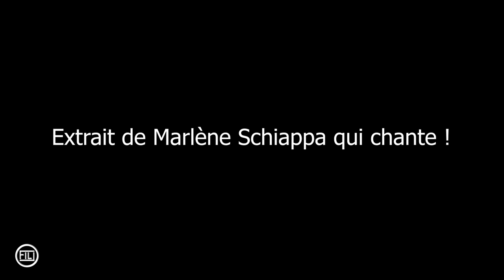Marlène Schiappa - Laurent Saint Martin (FILJ Deep House remix)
Acheter / Buy - Remix & Original Mix